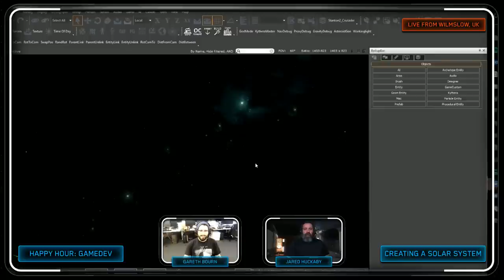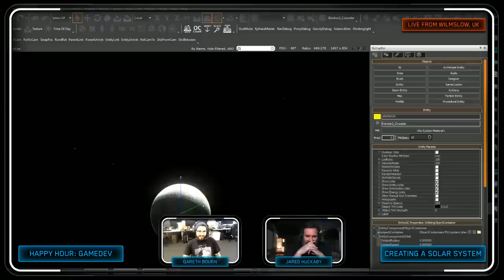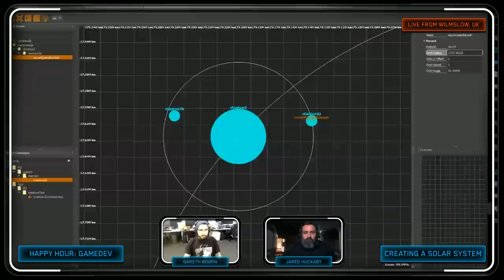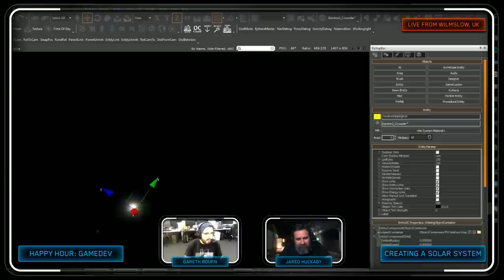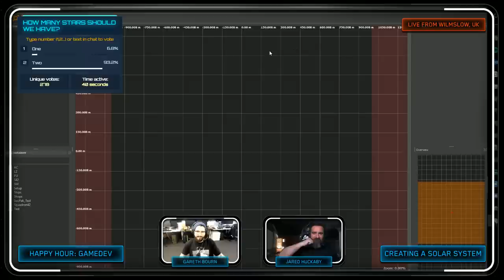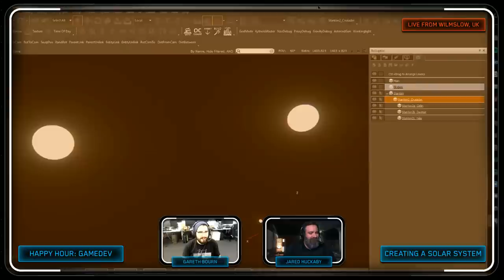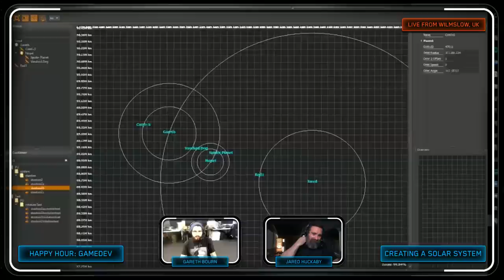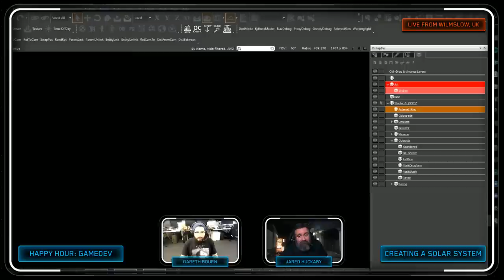Star Citizen: Happy Hour Gamedev - Creating a Solar System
Join Live Designer Gareth Bourn and Jared Huckaby as they create solar systems using the new SolEd tool with input from the community.